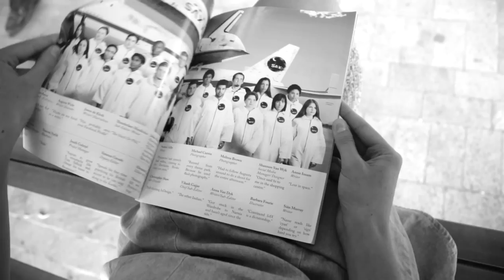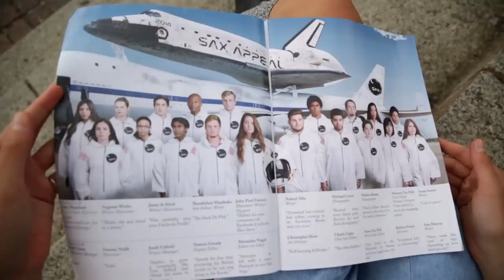UCT 2015 SAX Appeal Theme Release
For the second year a row, the University of Cape Town's greatest publication, SAX Appeal magazine, will be releasing an independently produced theme release video.

Martin Luther King once said, "Man, I wish they had SAX Appeal in Alabama". Well guess what Martin, they didn't, and that totally sucks for you. But if you're living in Cape Town, then it totally doesn't suck for you, because you will have the undeniable privilege of buying the greatest SAX in its illustrious eighty-three year history.

SAX, through focussing its writing on satire, humour and thought provocation, raises hundreds of thousand of Rands for UCT's Student's Health and Welfare Centres Organisation (SHAWCO) through your purchasing of the magazine.

This year's SAX goes on sale on the 12th of February, so keep a R20 handy to buy a copy of this year's magazine from our funkily dressed up first years, at intersections all across Cape Town.

"I'd twerk for SAX" ~ Mahatma Gandhi.
"One small SAX for man, one giant SAX for mankind" ~ Lance Armstrong
"I once had a long walk for SAX Appeal... I ended up at Ellis Park" ~ Nelson Mandela
"Best magazine I ever saw" ~ Stevie Wonder
"It was finger licking good" ~ Col. Saunders
"This magazine made me want to join the DA again" ~ Mamphele Ramphele

"I love steroids" ~ Also Lance Armstrong